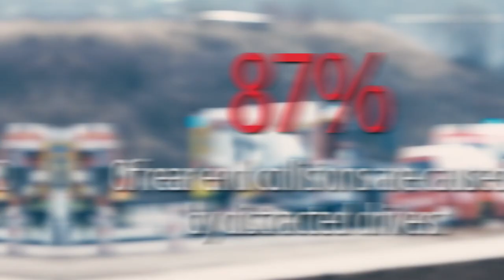Brake Plus — RV Promotional Ad